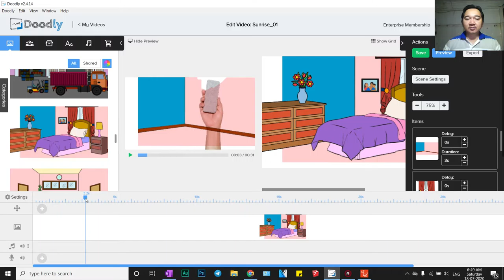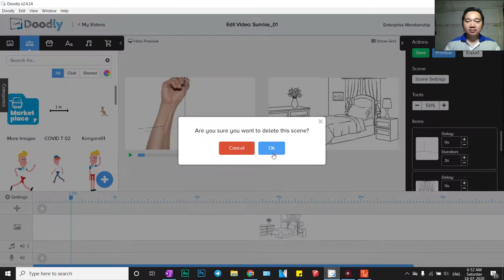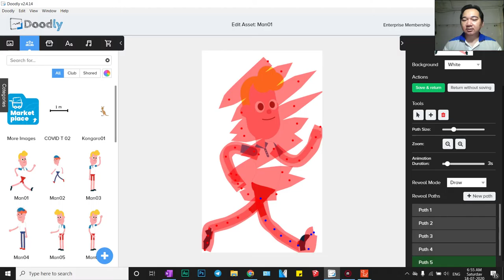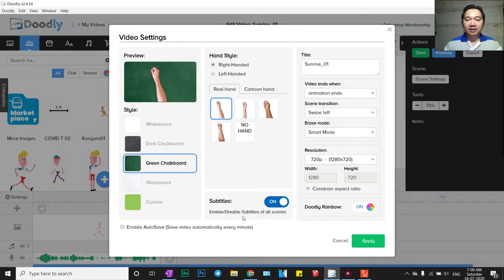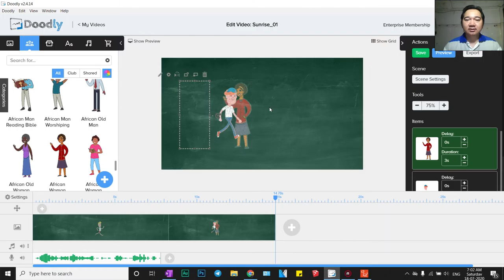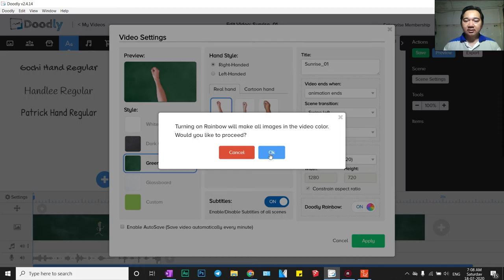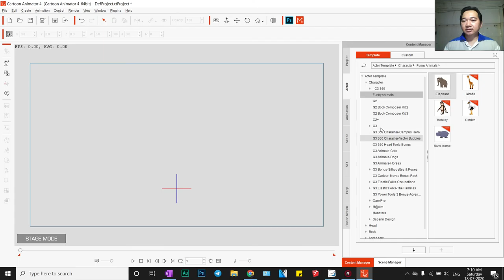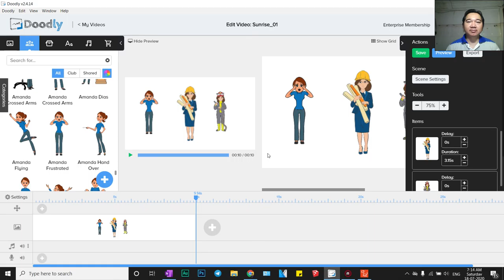កម្មវិធីធ្វើតុក្កតាលក្ខណះគូររូប អាចប្រើលាយជាមួយ Cartoon Animator 4 ងាយស្រួលសំរាប់យើងទាំងអស់គ្នា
កម្មវិធីនេះហៅថាកម្មវិធី Doodly ដែលកម្មវិធីធីអាចឲ្យយើងគូរជារូបភាពបានដោយងាយ ហើយឆាប់រហ័ស។